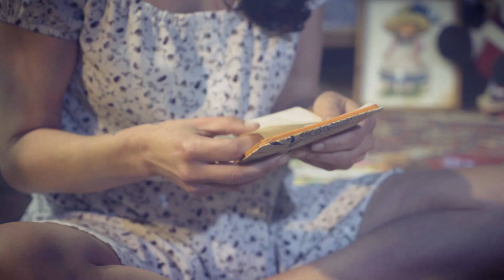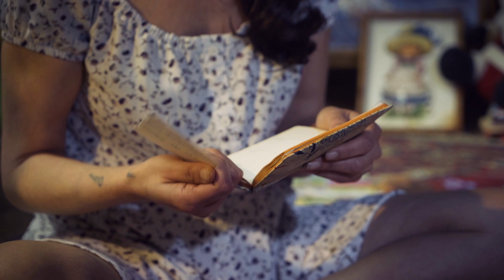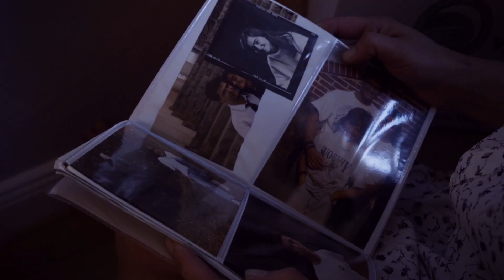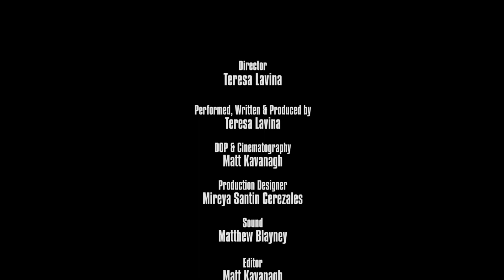'Innermost' | MADE IN 48 HOURS | Psychological Thriller | WATCH NOW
This is a short psychological thriller film written, directed and performed by Teresa Lavina as part of the 48 hour film challenge for the Little Cinema in Galway.